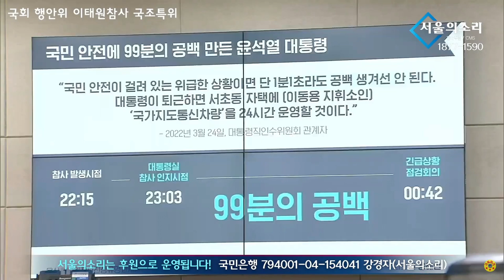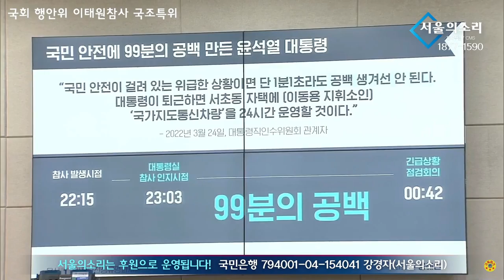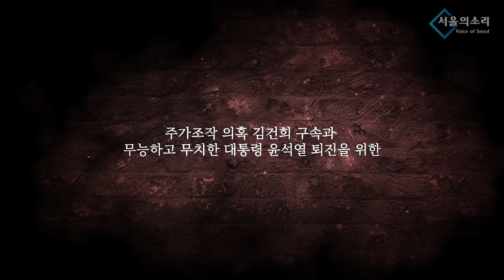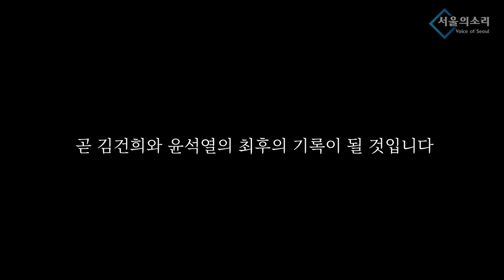용혜인 5:0 김상호 위기관리센터 부센터장